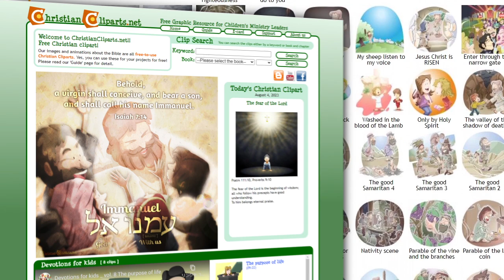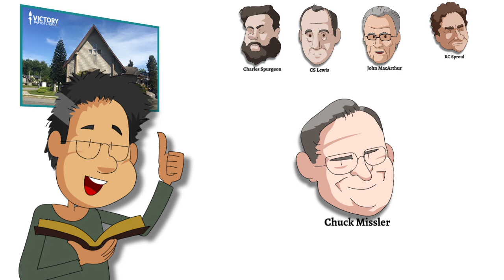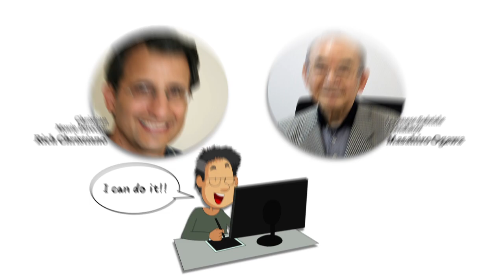Introducing Projects of MMBOX Production for Ministries in Japan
) to find out ongoing projects.
Also, Please consider to be a supporter of the projects.